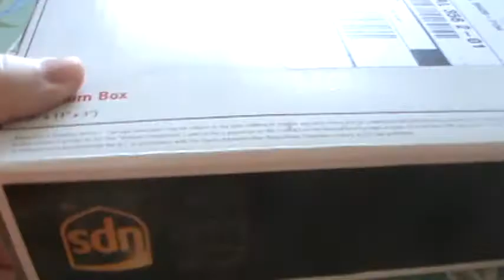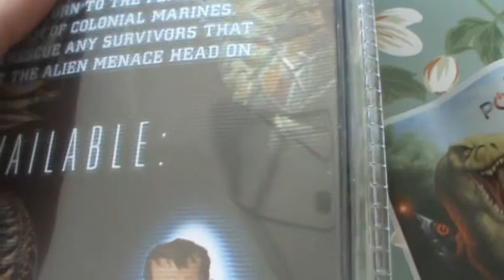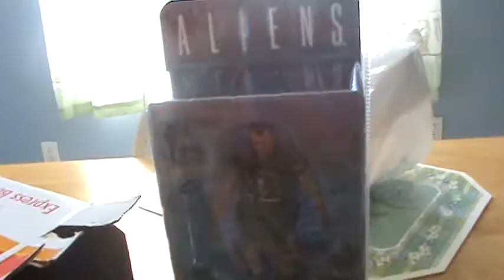Special Aliens package!!!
A very awesome Aliens related package arrived unexpectedly at DaBeardedXeno's door today!

Not only does it help us, but you'll be kept informed for all future videos.